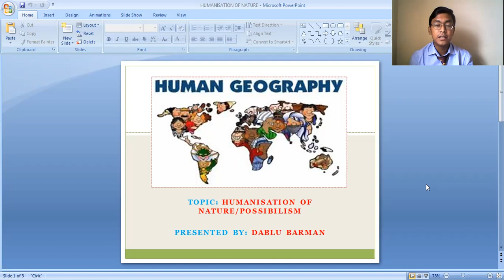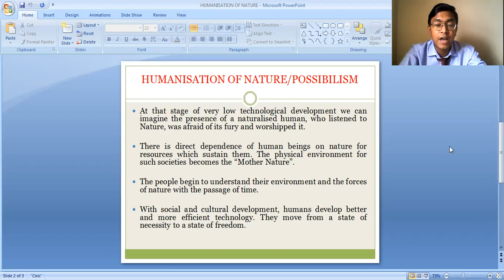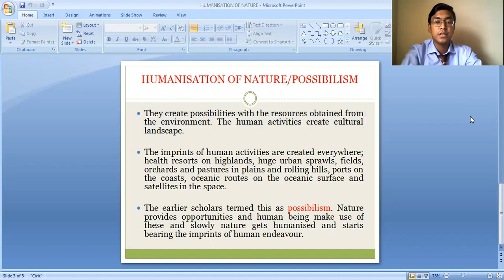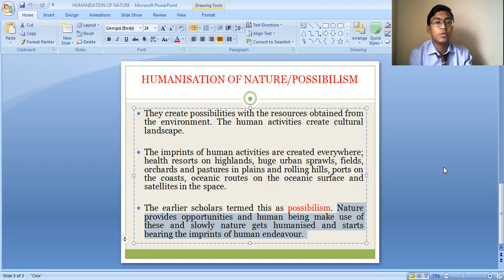HUMANISATION OF NATURE